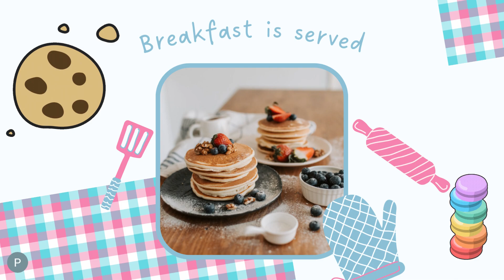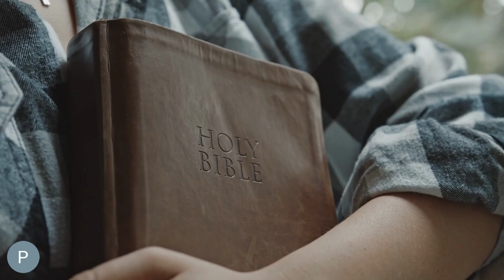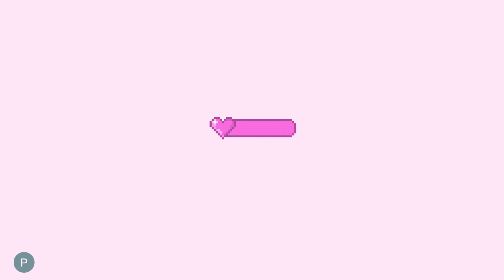KINGDOM SPOUSE ll The Wait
The Supernatural favour of the Lord.